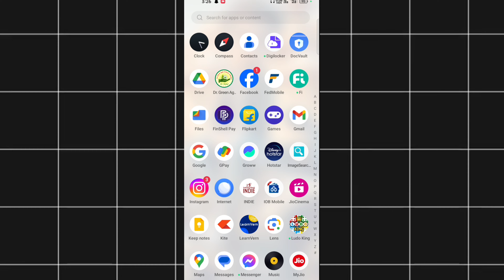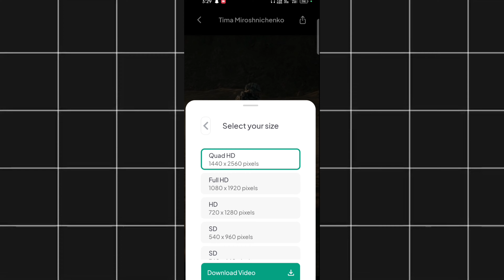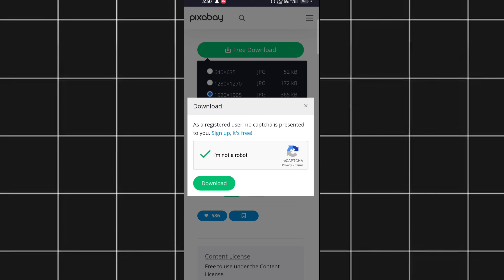How To Download free Copyright Photo & Videos | No Copyright Images And Video कहाँ से Download करे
1. How To Download free Copyright Photo & Videos
2. No Copyright Images And Video
3. How To Download Free Video For YouTube
4. How To Get Free Copyright Videos For YouTube
6. no copyright videos for YouTube